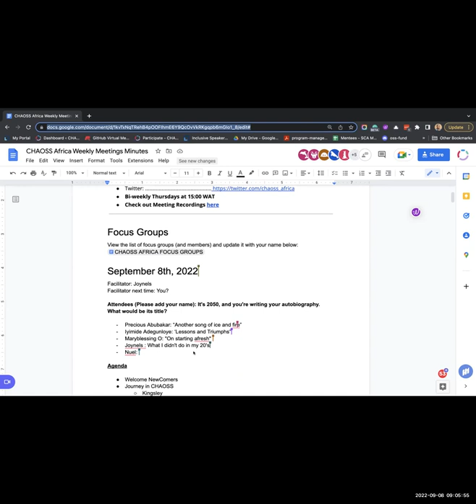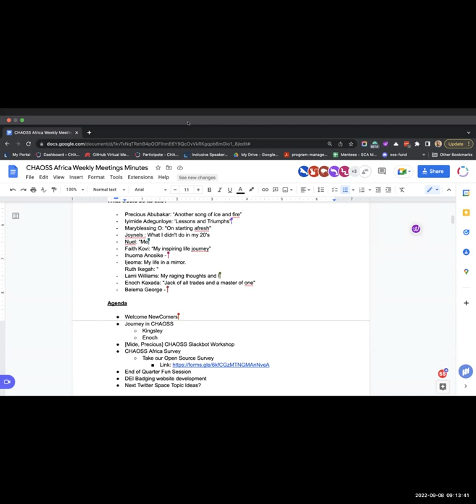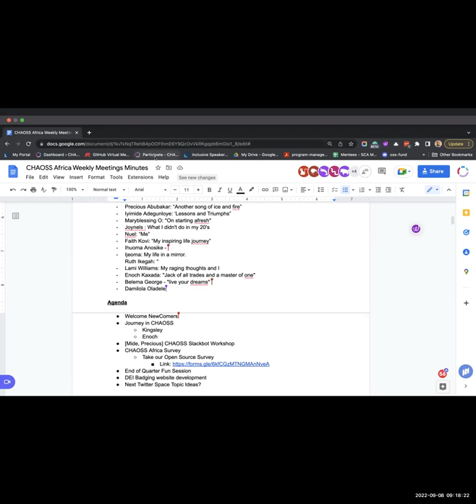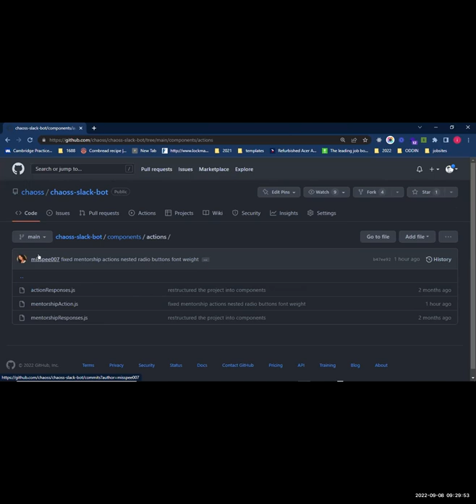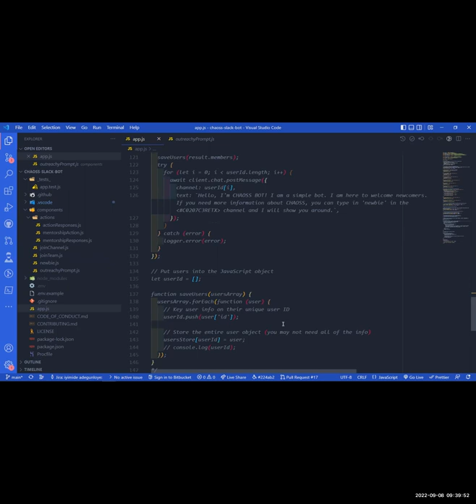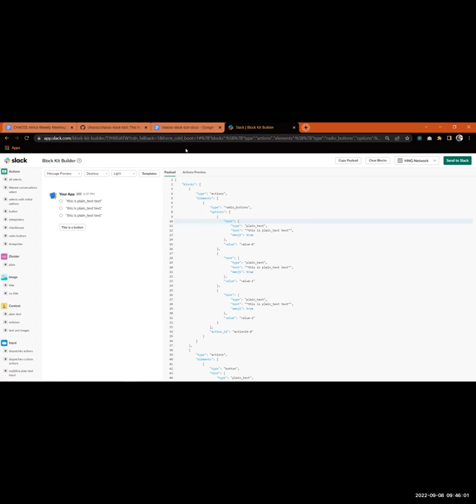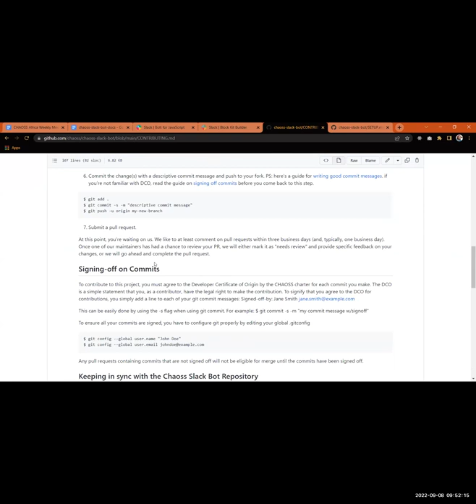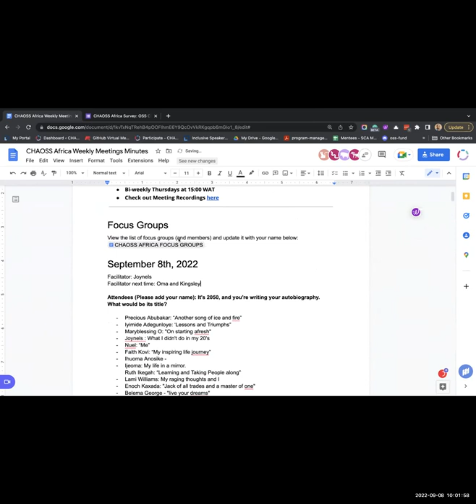CHAOSS Africa September 8, 2022